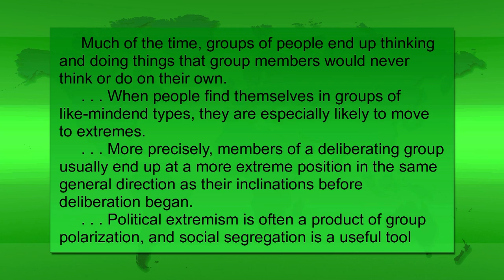Insight: Going to Extremes (Fall 2017)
Dr. Joe Cernik and Lindenwood University students Alexander File, Marina Vela Genesca, and Caro Theunisz discuss "Going to Extremes: How Like Minds Unite and Divide" by Cass R. Sunstein.